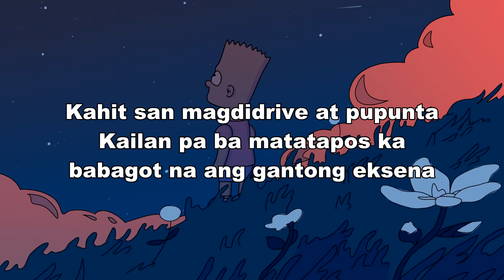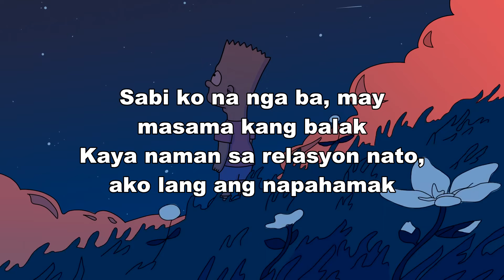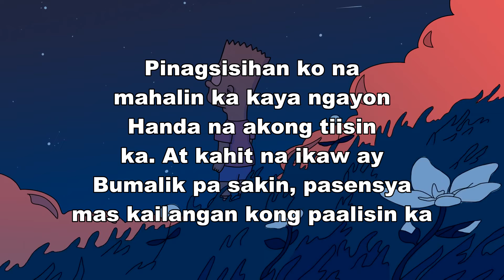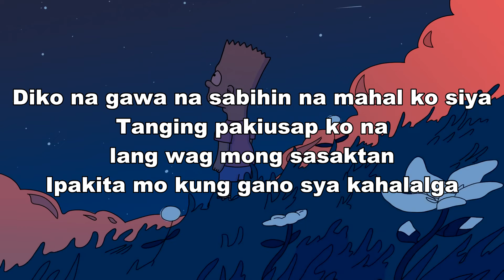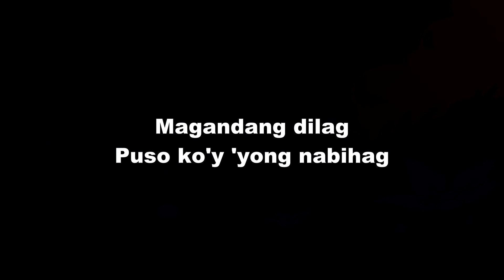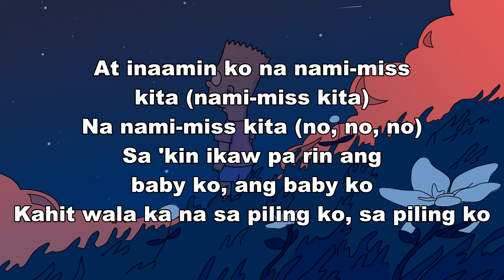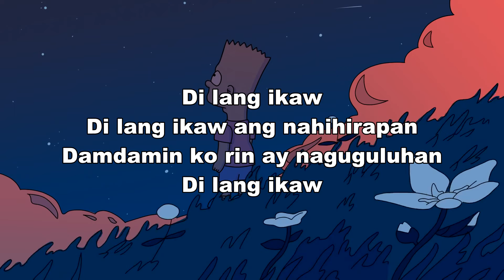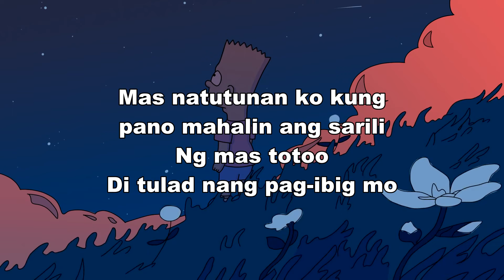NEW OPM TAGALOG TIKTOK RAP SONGS NONSTOP WITH LYRICS PLAYLIST -BAGONG HUGOT PINOY RAP SONGS ALL TIME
▽Follow 'OPM Love Songs Nonstop'
[00:00:00] -  Sawa Na
[00:03:02] -  Ikaw At Ako
[00:06:26] -  Goldig$
[00:10:11] - Mundo
[00:14:50] -  Ingatan mo
[00:19:02] -  Magandang Dilag - JM Bales
[00:21:36] - Zebbiana
[00:25:45] - Di Lang Ikaw
[00:30:16] -  Ikaw Ay Umalis
[00:34:24] - Paubaya
[00:40:11] - The Greatness Of Nature
[00:40:51] - Relax Time